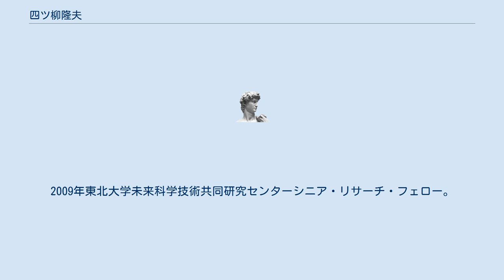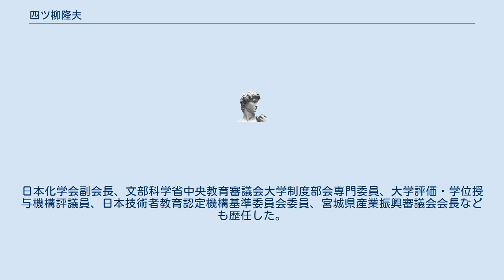四ツ柳隆夫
四ツ柳 隆夫（よつやなぎ たかお、1938年 - ）は、日本の化学工学者。
元宮城工業高等専門学校校長。
元日本分析化学会会長。
元日本化学会副会長。
 北海道函館市生まれ。
北海道函館中部高等学校を経て、1961年北海道大学工学部応用化学科卒業。
1966年北海道大学大学院工学研究科応用化学専攻博士課程修了、工学博士。
1971年日本分析化学会奨励賞受賞。
北海道大学助教授を経て、1978年東北大学教授。
1991年環境科学会評議員。
1992年日本微量元素学会評議員。
同年日本化学会学術賞受賞。
1996年日本分析化学会学会賞受賞。
1997年東北大学大学院工学研究科長・工学部長。
2000年東北大学名誉教授、宮城工業高等専門学校長、日本分析化学会会長。
2002年国立高等専門学校協会会長。
2004年国立高等専門学校機構理事。
2007年宮城工業高等専門学校顧問。
2009年東北大学未来科学技術共同研究センターシニア・リサーチ・フェロー。
日本化学会副会長、文部科学省中央教育審議会大学制度部会専門委員、大学評価・学位授与機構評議員、日本技術者教育認定機構基準委員会委員、宮城県産業振興審議会会長なども歴任した。